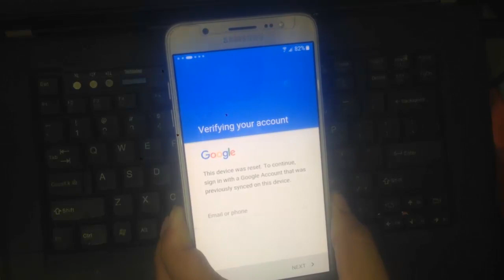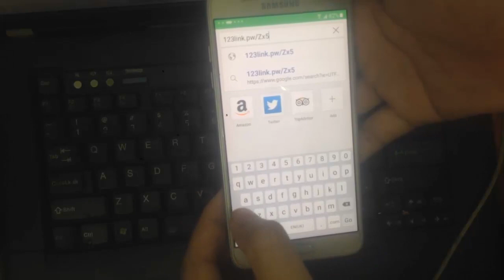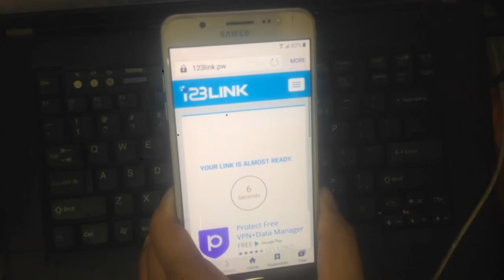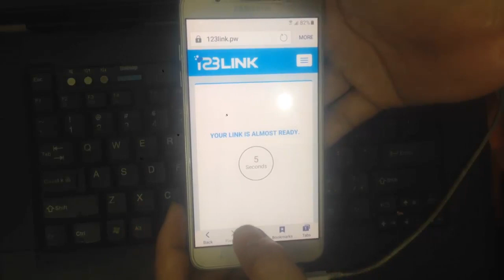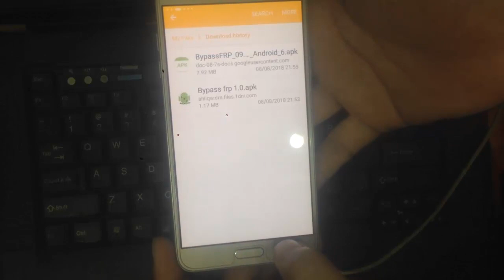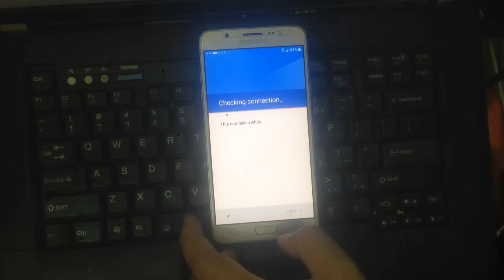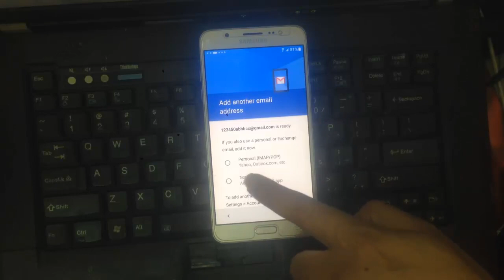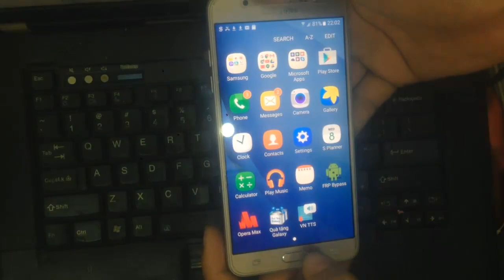Bypass google account samsung SM-J710F android 6.0.1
how to bypass google account j710f / j500 /j510 android 6.0.1